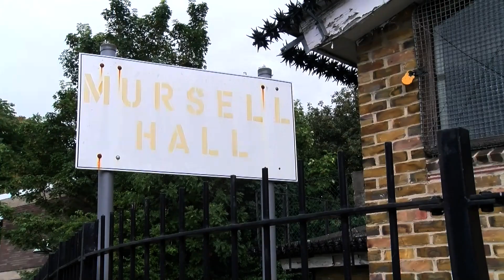Michael Groce: Making it Happen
Michael and Philip, Chair of Mursell Estate TRA, discuss how they brought Mursell Hall back into community use.